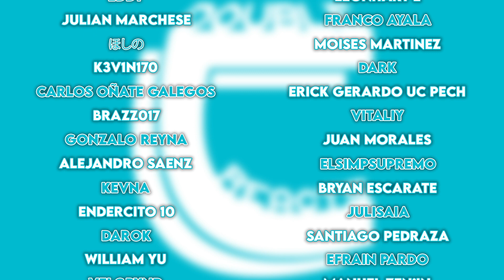¡VUELVE ELSA! - REACCIÓN 2X05 RE:ZERO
¡¡Buenas gente!!

Hemos decidido empezar Re:Zero. Hoy os traemos el quinto capítulo de la segunda temporada. Si os gusta la serie y queréis que la sigamos reaccionando no olvidéis dejarnos un me gusta y darle mucho apoyo al vídeo ^^